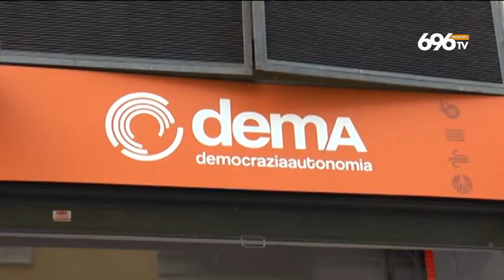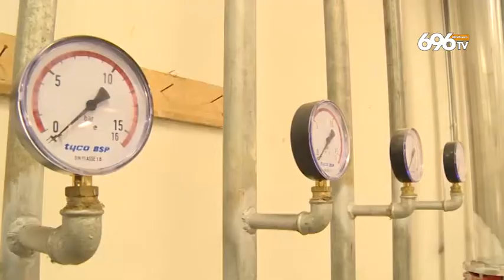De Luca - De Magistris, stoccate verso il voto